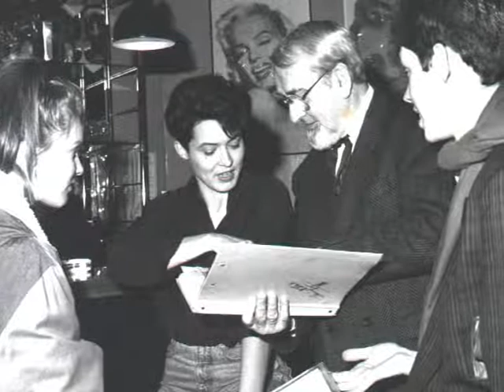Geld, Soziales und Leben, Teil 1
Geld, Soziales und Leben, Die Idee des Grundeinkommen, Teil 1, Radio TV IBS Liberty, XXL-info. Pflege & Soziales von und mit Andreas Klamm, Journalist,